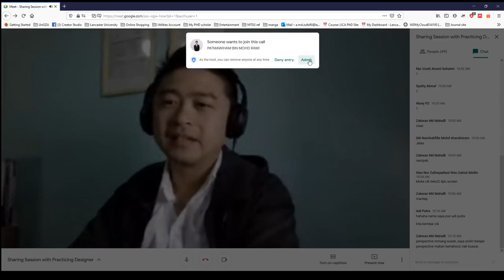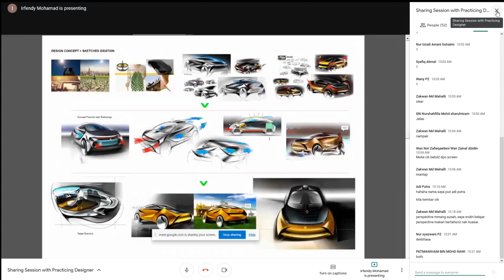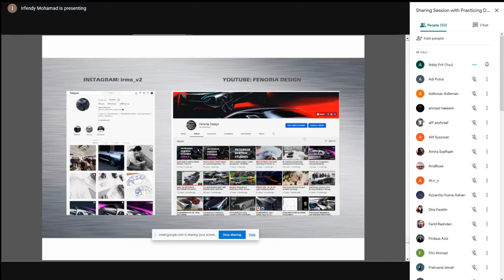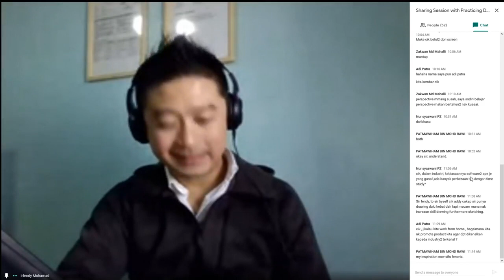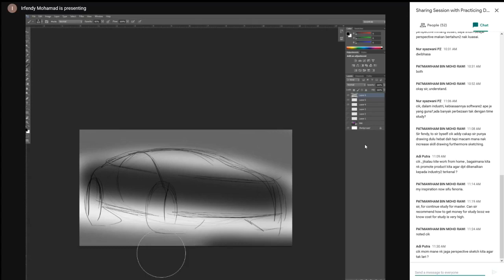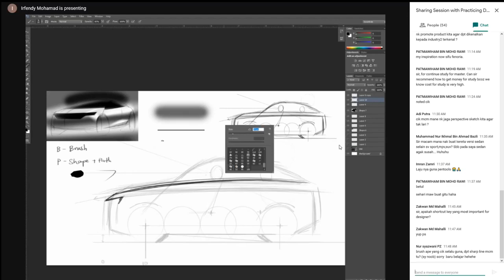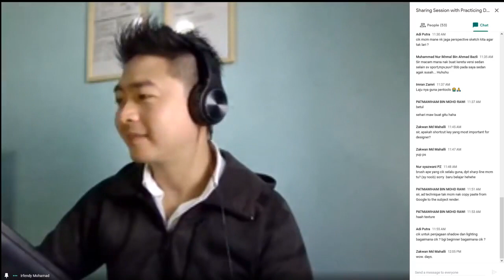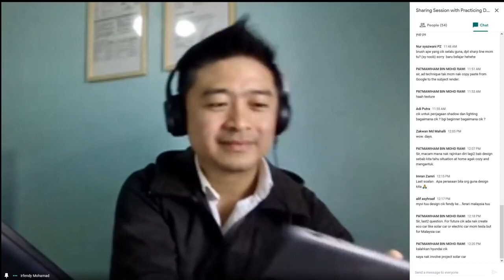Seminar: Automotive Design related Professional Design Method and Portfolio boost by FRIT (UNISZA).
What it takes to be a professional designer, and how does the visual presentation skills boost up your portfolio.

The event held by Fakulti Reka Bentuk Inovatif & Teknologi - FRIT.